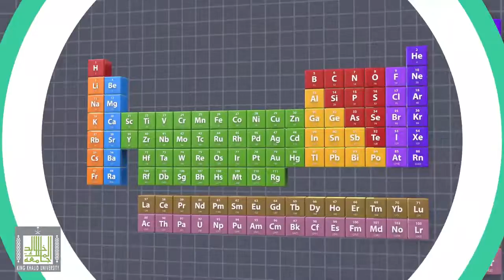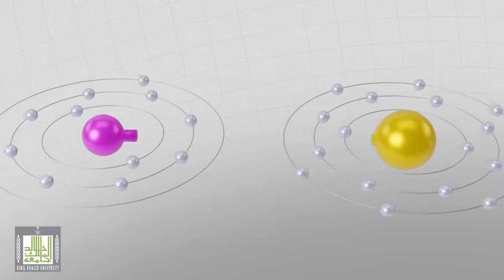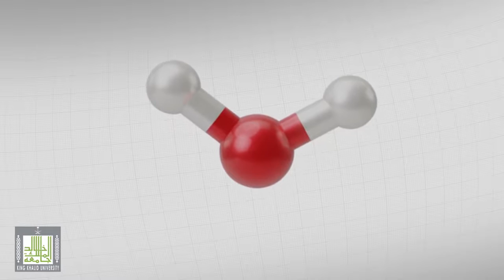عناصر جدول الدوري الحديث - السالبية الكهربائية